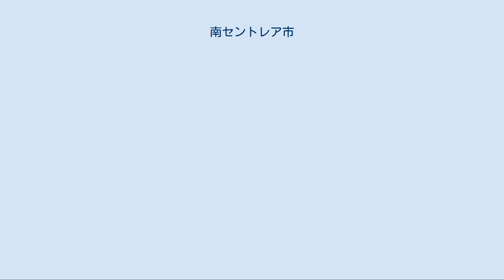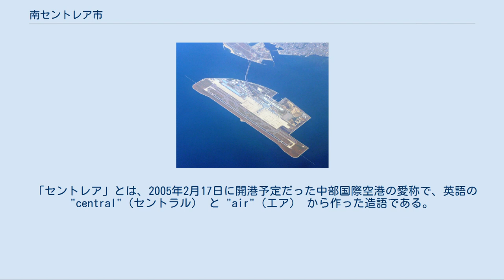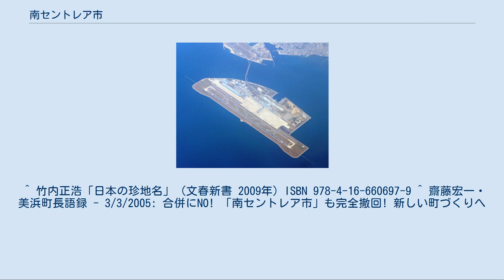南セントレア市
（1）美浜町および（2）南知多町の町域。
飛行機のマークは中部国際空港（セントレア、常滑市）の位置を示す。
 南セントレア市（みなみセントレアし）は、愛知県知多郡美浜町と南知多町の合併によって誕生する計画があった新しい市の名称である。
 中部国際空港（セントレア） 2004年12月1日から12月20日の期間、美浜町・南知多町任意合併協議会が、全国の小学生以上を対象に新市名を一般公募した。
公募結果上位は以下の通り。
 2005年1月、美浜町・南知多町合併協議会（法定）が、公募の名称候補になかった「南セントレア市」を新市名候補として発表した。
地域の歴史とは無関係の耳慣れないカタカナ語や、公募を完全に無視した選考経緯の不透明さから、住民だけでなく全国からも抗議が殺到した。
 「セントレア」とは、2005年2月17日に開港予定だった中部国際空港の愛称で、英語の "central"（セントラル） と "air"（エア） から作った造語である。
合併協議会会長の齋藤宏一美浜町長（当時）の地元である美浜町西部（上野間地区）が同空港の所在地・常滑市の南隣に位置するため、町おこしとして空港のベッドタウンとしての発展を願った意図があるものと考えられる。
同じく公募結果にはない委員案としては「セントレア市」「遷都麗空市」（いずれも読みは「せんとれあし」）も挙げられた。
 しかし自治体区域内とは直接関係ない施設の名称（中部国際空港は常滑市にある）を借りることも批判の嵐を招いた。
当時の中日新聞には、住民が批判の声を寄せているとの記事が多数掲載された。
 合併協議会は1月27日に「南セントレア市」を新市名に決定したが、批判を受けて2月9日に撤回。
2月27日に合併の賛否を問う住民投票で新市名についてのアンケートも同時に行われた。
騒動によるマイナスイメージのためか合併反対票が多数を占め、合併計画自体が不成立となった。
新市名アンケートでは、1位の「南知多市」・2位の「美浜市」に次いで、「南セントレア市」は3位だった。
なお、結果報道の後、住民からは「変な名前になる位なら合併しない方が良い」という声が中日新聞に掲載された。
 騒動の最中、「南セントレア」推進派の齋藤宏一美浜町長（合併協議会会長）がテレビ取材に応じて毛筆で「南セントレヤ」と書いて見せ「いい名前だと思う」とアピールしたところ、取材記者に字の間違いを指摘される様子が全国に放映された。
 結局、両町の合併は頓挫し、3月31日に合併協議会は解散となった。
^ a b “「セントレア」見直しへ 新市名に抗議殺到で”. 共同通信社. 47NEWS. (2005年2月9日). 2015年2月10日閲覧。
^ “合併新市名は「南セントレア」 愛知・美浜町と南知多町”. 中日新聞. (2005年1月28日) ^ “「セントレア」は白紙に 新市名は住民アンケートで”. 共同通信社. 47NEWS. (2005年2月9日). 2015年2月20日閲覧。
^ a b “「南セントレア市」不成立 住民投票で合併反対”. 共同通信社. 47NEWS. (2005年2月27日). 2015年2月20日閲覧。
 ^ 竹内正浩「日本の珍地名」（文春新書 2009年）ISBN 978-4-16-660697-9 ^ 齋藤宏一・美浜町長語録 - 3/3/2005: 合併にNO! 「南セントレア市」も完全撤回! 新しい町づくりへ